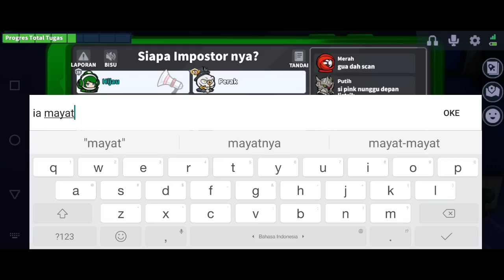(SPY & SCOUT) TRIK BUANG 2 IMPOS SEKALIGUS SEKALI MEETING. super sus